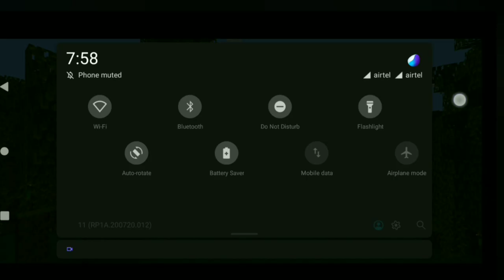TIME TO MAKE NEW WORLD | MINECRAFT SURVIVAL SERIES EP1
UNLIMITED COBBLESTONE FARM🤩|MINECRAFT SURVIVAL SERIES EP-25

CHECK CHANAL FOR MORE SURVIVAL SERIES PARTS